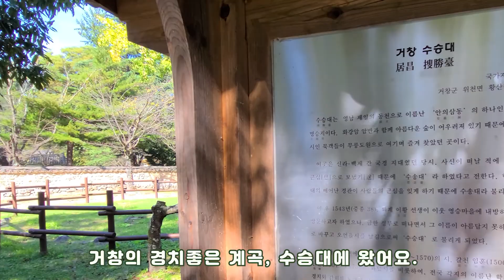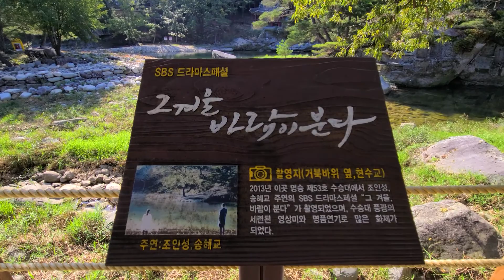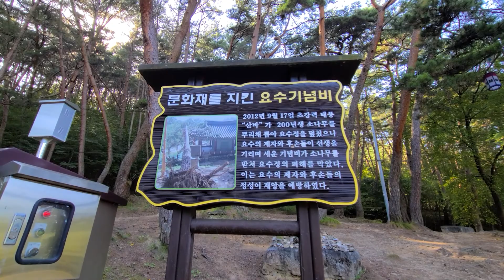거창 수승대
거창 수승대는 거창군 위천면 황산리에 있는 영남 제일의 동천(洞天)주 01)으로 알려진 ‘안의삼동(安義三洞)’ 중 하나로 원학동 계곡 한가운데 넓은 화강암 암반으로 이루어진 계곡이다. 이곳은 암반 위를 흐르는 계류와 숲이 어우러져 빼어난 자연경관을 이루고 있어 2008년에 명승 제53호로 지정되었다.수승대는 이곳이 신라와 백제의 국경이었던 관계로, 신라로 가는 백제 사신들이 수심에 차서 송별하는 곳이어서 수송대(愁送臺)라 불렸다고 한다. 퇴계(退溪) 이황(李滉)이 이곳의 풍경을 예찬하는 시를 한 수 읊은 뒤부터 수승대(搜勝臺)로 그 이름이 바뀌었다고 한다.
[출처: 한국민족문화대백과사전(거창 수승대(居昌搜勝臺))]